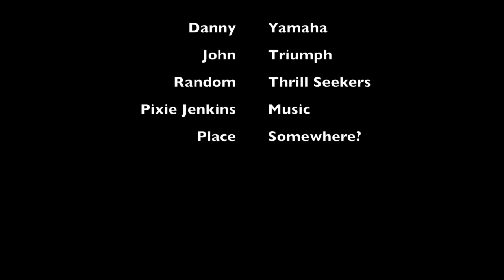Ceduna September 2018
This video is about our Ceduna Road Trip.